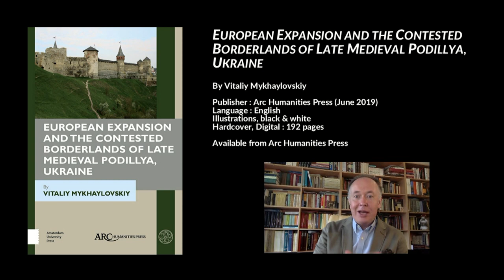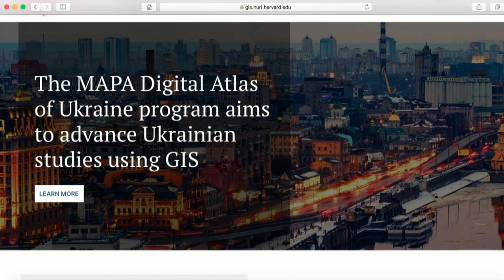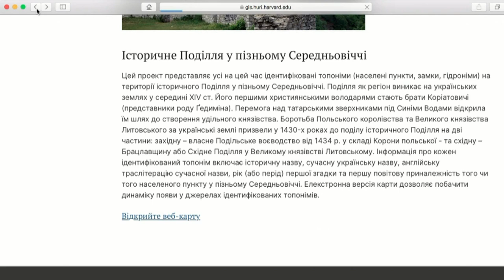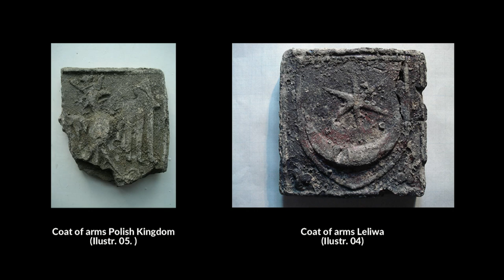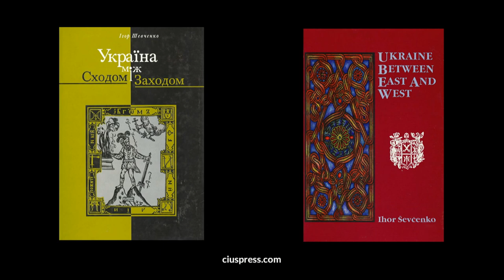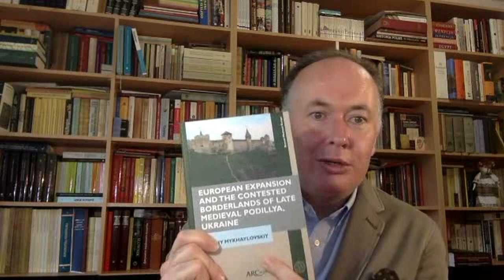European Expansion and the Contested Borderlands of Late Medieval Podillya, Ukraine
Full interview with Prof. Vitaliy Mykhaylovskiy on "European Expansion and the Contested Borderlands of Late Medieval Podillya," Kyiv, Ukraine, 15 April 2021 (Д-р. Віталій Михайловський, Професор кафедри історії України, Київський Університет ім. Бориса Грінченка, Київ, Україна, 15-ого квітня 2021 р.)

Partial transcript/index/translation

- 0:35 Christian Raffensperger
- 2:10 Map of Podiolian Principality, Ukraine (1393)
- 3:20 Galician Volhynian chronicle, formation of Podillya in the 2nd half of the 14th-century surrounded by the Golden Horde, Kingdom of Poland, Kingdom of Lithuania, Kingdom of Hungary, Muscovy, formation of Moldova
- 4:38 No historical research existed on this region of Europe in context of larger historical processes in Ukraine
- 5:25 Lithuanian chronicles
- 7:25 Harvard Ukrainian Research Institute MAPA Digital Atlas of Ukraine. Historical atlas of Historic Podillya, Serhii Plokhy, Kostyantyn Bondarenko, Christian Raffensperger. Dynamic map of historical settlements in Podillya, Ukraine
- 10:53 The absence documents does not imply the absence of settlements and people, eastern Podillya, Cherkasy
- 15:37 Podolian Principality in the 2nd half of the 14th century. Changes in political events begin especially during the Black Death pandemic, waves of plagues. Massive demographic changes in turn causes Tatar power over Podillya (from the south east) to weaken
- 21:40 Earliest mention of religious environment in Podillya. Dominican Order Smotrych, Ukraine. Creation of Catholic Centres in Kamyanets. Orthodox Church in Podillya, Ukraine. Coat of arms Polish Kingdom, Coat of arms Leliwa
- 23:23 Podillya, Ukraine is a certain model of something much larger. Ihor Sevchenko, Ukraine Between East and West
- 27:19 Map of Podillya, Ukraine (1450)
- 28:46 History of Ukraine needs to be rewritten. Imperial version of Ukrainian history, Mykhailo Hrushevsky history of Ukraine, Serhii Plokhy, Christian Raffensperger. Medieval 15th century Ukraine
- 30:38 During the medieval period the Don River was the end of Europe (not the Ural Mountains). Anecdote about Warsaw, Poland: Warsaw is viewed by Western Europeans as Moscow, by Eastern Europeans as Paris
- 35:12 Historians on Ukraine. Podillya enjoyed the most dynamic economy and settlement in Europe in its day. Podillya's economic growth in Podillya stalled during the reign of Bohdan Khmelnytsky
- 39:10 Book assembled available scholarship on medieval, Podillya

Vasyl